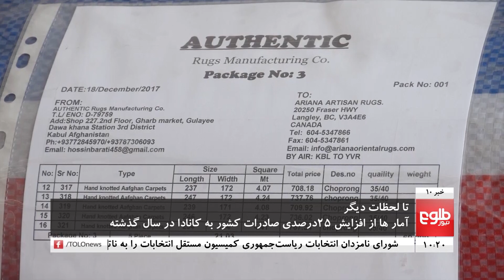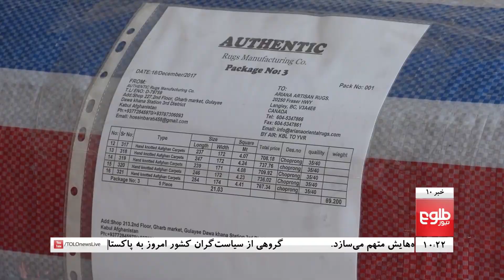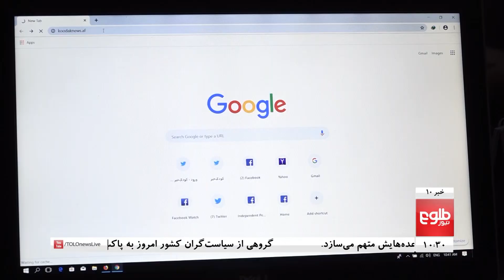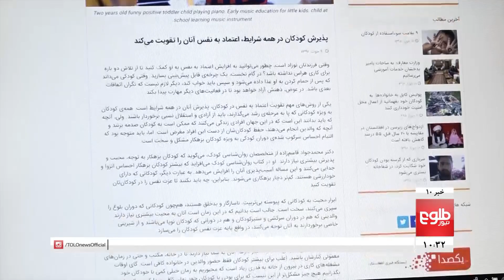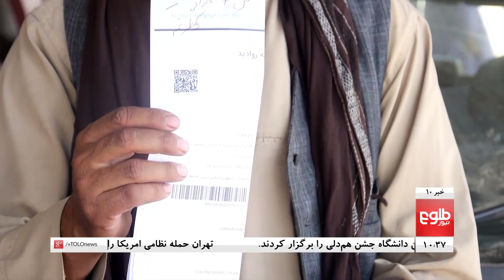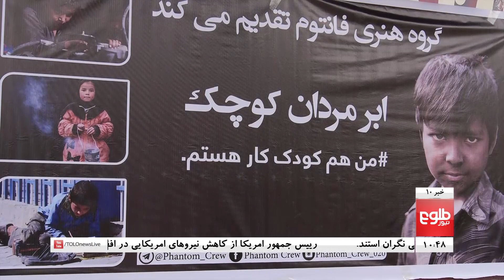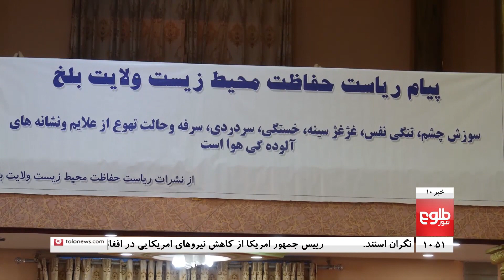TOLOnews 10pm News 21 June 2019 / طلوع‌نیوز، خبر ساعت ده، ۳۱ جوزا ۱۳۹۸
TOP STORIES: Senior Afghan Politicians In Pakistan For Key Meeting, Trump Says ‘Good Things’ Are Happening In Afghanistan, Commissioners Asked To Ensure Reforms In Electoral Institutions

خبرهای مهم: گروهی از سیاست‌گران کشور برای شرکت دریک نشست به پاکستان رفتند، ترمپ تصمیم خود برای حمله بر ایران را تغییر داد، شورای نامزدان: اعضای متهم به فساد کمیسیون انتخابات برکنار شوند